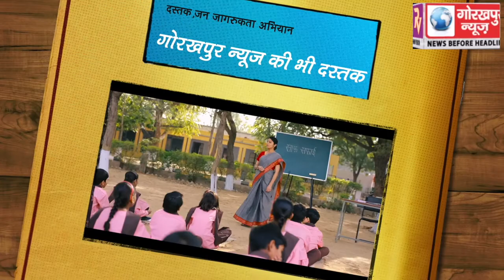दस्तक जन जागरूकता अभियान पर सन्देश (जिलाधिकारी , के० विजयेन्द्र पाण्डियन )